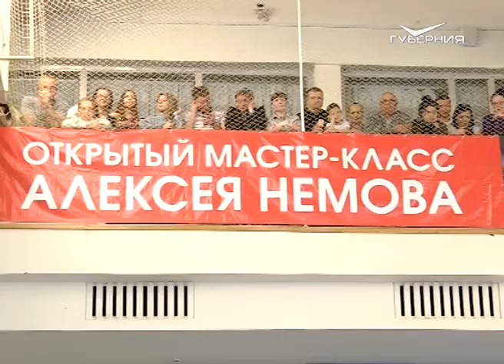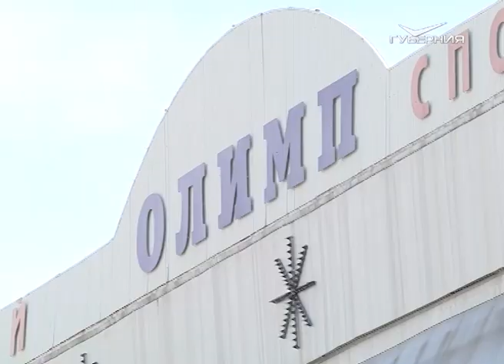Олимпийские чемпионы провели в Тольятти мастер-класс по спортивной гимнастике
Алексей Немов и Светлана Хоркина вновь поделились опытом с воспитанниками региональных спортшкол.

В субботу, 27 апреля, в Тольятти состоялся мастер-класс по спортивной гимнастике. Его провели олимпийские чемпионы Алексей Немов, Светлана Хоркина и Елена Замолодчикова, победитель первенства Европы Эмин Гарибов, а также призер ОИ в Лондоне и Рио-де-Жанейро Денис Аблязин.
В занятиях приняли участие воспитанники спортивных школ олимпийского резерва из Самары, Автограда и Сызрани. Для участия в своеобразной эстафете юные гимнасты разделились на 6 команд. Поделившись опытом с будущими чемпионами, прославленные спортсмены провели для желающих автограф-сессию.

Напомним, что именно в Тольятти Алексей Немов начал свою спортивную карьеру. На территории губернии известный гимнаст регулярно проводит мастер-классы. А в Сызрань на Всероссийский турнир на призы четырехкратного победителя олимпийских игр уже восемь лет кряду приезжают спортсмены со всей России.